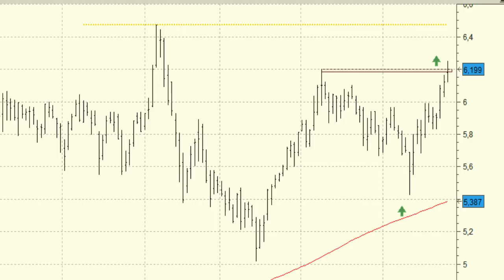Video análisis técnico de Bankinter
El pasado día 10 de este mes pudimos ver como la cotización de Bankinter conseguía sujetarse en las inmediaciones del soporte que le ofrece la media de 200 sesiones.

Todo parece indicarnos que veremos la continuación de las subidas hasta los máximos anuales de comienzos del mes de abril que presenta en los 6,47 euros.